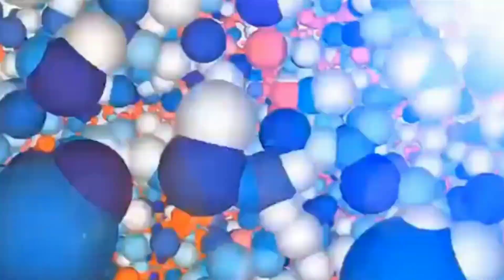చాపరాయి జలపాతం l అరకు l vaarthatv